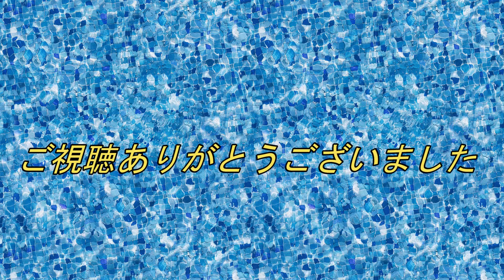志摩スペイン村【エスパーニャカーニバル アデランテ2020】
パルケエスパーニャのパレード2020のスライドショーです。

趣味の動画も是非ご覧ください。